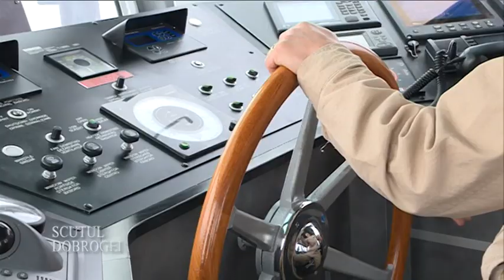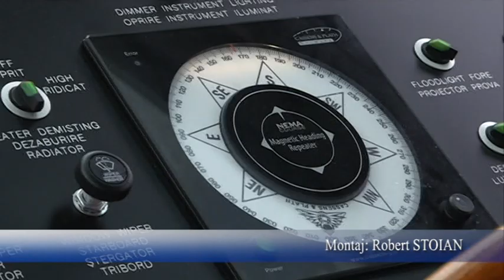Ceaţă, scufundări şi modernizări la NMS Grigore Antipa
Emisiunea TV "Scutul Dobrogei" 22 aprilie 2018